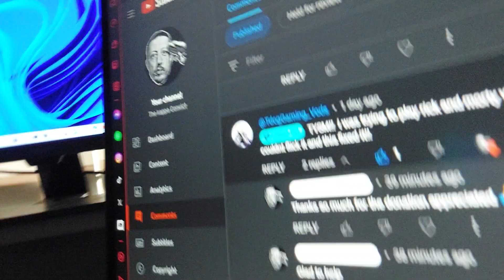let's try this again lol - vlog and thank you